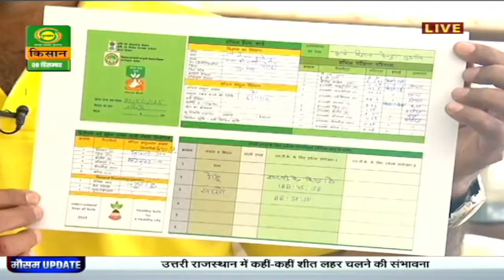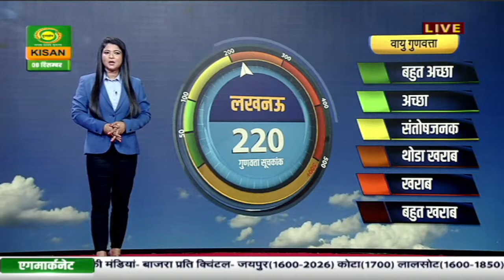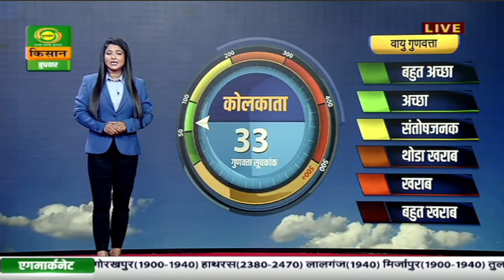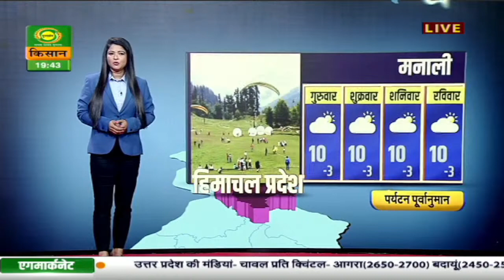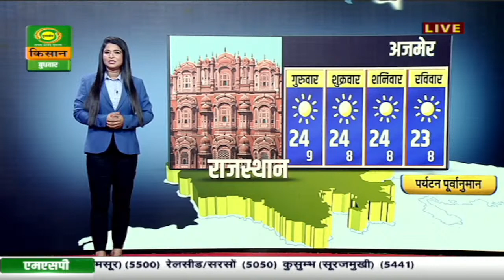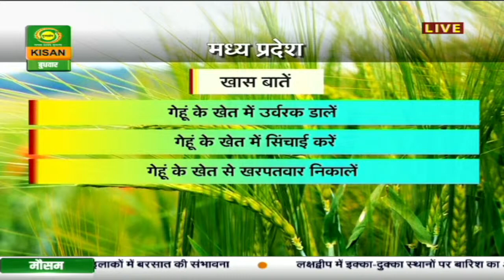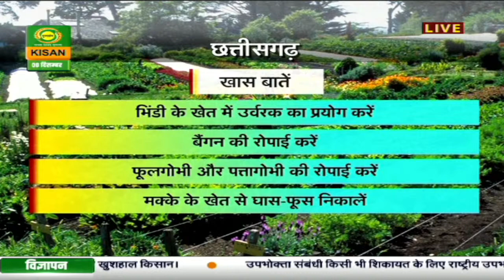मौसम ख़बर:मौसम ख़बर:उत्तरी राजस्थान में कहीं - कहीं शीत लहर चलने की संभावना|Mausam Khabar | Dec08,2021